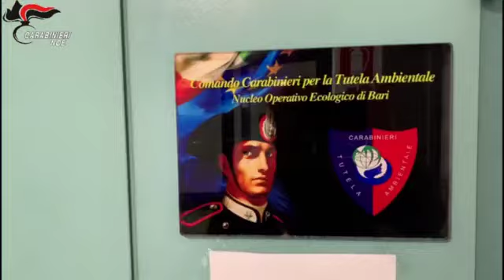Traffico di rifiuti a Bari: 2 imprenditori arrestati e 50 denunciati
Due imprenditori arrestati e sottoposti ai domiciliari mentre un altro è stato sottoposto all'obbligo di dimora e 50 persone denunciate. E' questo il bilancio di un'operazione dei carabinieri del nucleo operativo ecologico di Bari, che hanno eseguito questa mattina un'ordinanza di custodia cautelare emessa dal Gip del Tribunale pugliese, su richiesta della Direzione Distrettuale Antimafia. Eseguito anche il sequestro di due impianti per il trattamento di rifiuti, a loro riconducibili: Valbit s.r.l. a Lucera (Fg) e Paving Technology s.r.l a Modugno (Ba). L'indagine, denominata "Blacktop", è iniziata a settembre 2019 con il sequestro di due aree agricole a Cerignola (Fg) e avrebbe permesso di acquisire prove sullo svolgimento di un'attività di traffico illecito di rifiuti speciali che ha interessato le province di Foggia, Bat, Bari e Brindisi. Gli investigatori hanno evidenziato che avveniva una continuativa attività di traffico di rifiuti, costituiti da circa 120.000 tonnellate di "fresato d'asfalto", proveniente dai cantieri per il rifacimento del fondo stradale di circa 450 km di strade statali in Puglia, gestite dall'Anas spa. I rifiuti sarebbero stati, secondo l'impostazione accusatoria, smaltiti illecitamente in località ignote o su fondi agricoli di proprietari compiacenti, senza aver ricevuto alcun trattamento che potesse consentire il riutilizzo dello specifico rifiuto, quale "conglomerato bituminoso" utile per asfaltare o, in alternativa, una volta "inertizzato", quale materiale da riempimento, utile in campo edilizio o per attività di ripristino ambientale. Durante le indagini sarebbe stato accertato che per gli indagati ci sarebbe stato un risparmio sui costi, mai sostenuti, per il trattamento e il successivo smaltimento dei rifiuti, quantificabile in circa 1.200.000 euro. Il fresato veniva, di fatto, caricato nei cantieri stradali su automezzi in uso alla società assegnataria dell'appalto Anas e smaltito illecitamente. Da quanto emerge nel quadro indiziario, i documenti di trasporto sarebbero stati sistematicamente falsificati, consentendo una trasformazione cartolare del rifiuto "fresato d'asfalto", che avrebbe dovuto essere smaltito discarica, in "materiale inerte secondario".